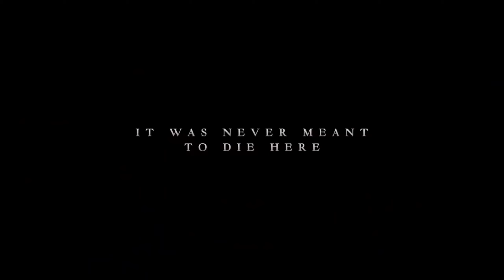Top 5 Tamil Dubbed Time Travel Hollywood Movies |Tamil Dubbed 2020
Top 5 Time Travel Movies in Tamil Dubbed

Top 5 Time Travel Hollywood Movies in Tamil Dubbed | Part - 1
* Source Code 2,011. (ENGLISH) [00:15]
* Edge Of Tomorrow 2,014 (ENGLISH) [00:36]
* About Time 2,013 [01:01]
* ARQ 2,016 (ENGLISH) [01:15]
* Interstellar 2,014 (ENGLISH) [01:37]

Thank You Watching This Video And Reading Too